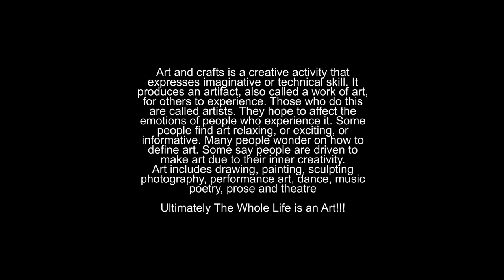Zaid Munir (Artist, Painter)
A painter is one who paints (anything, on anything). An artist is one who approaches solving a problem in a non-engineering, heuristic way (for sake of argument, I do realize some engineering solutions can be so beautiful as to be artistic)